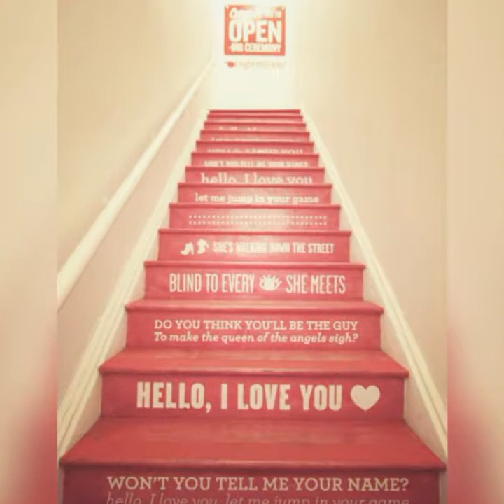Amazing Stairs Design of Modern Era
Amazing staircase for Your houses. Building and install a spiral staircase, spiral stairs cellar, retractable ladders, folding stairs - design ideas and smart solutions for the home.